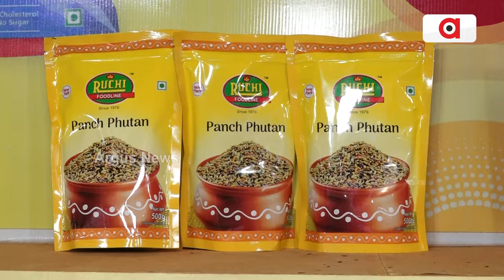Ruchi Masala's Attractive Offer In Bali Jatra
ରୁଚି ମସଲାର ବାଲିଯାତ୍ରା ଅଫର୍ || Ruchi Masala || Bali Jatra 2023